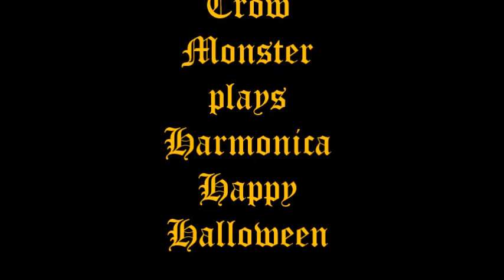Crow Monster plays Harmonica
Halloween Home entertainment FREE Music and Art by Phil Hampton